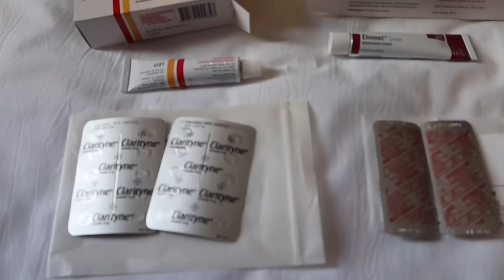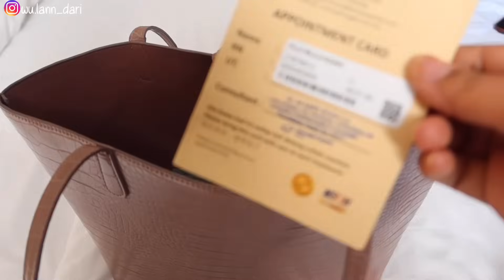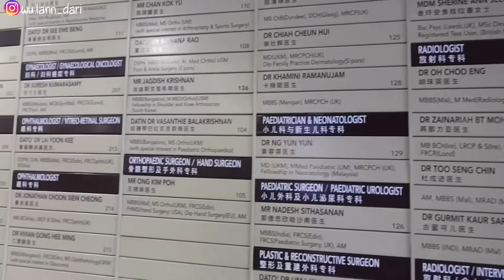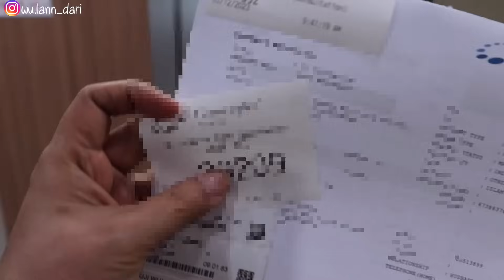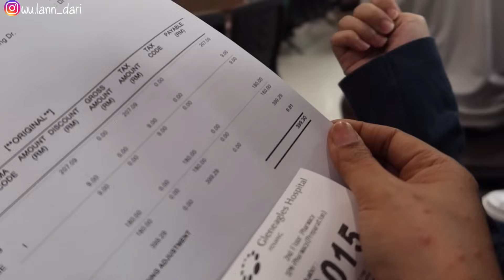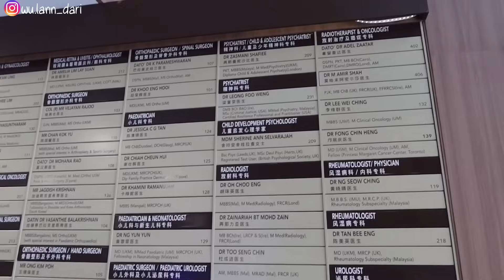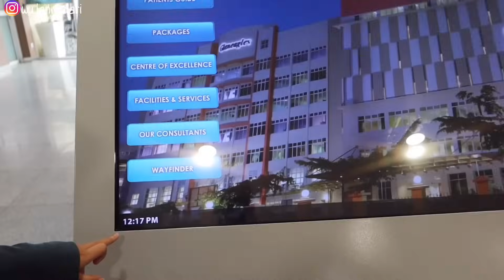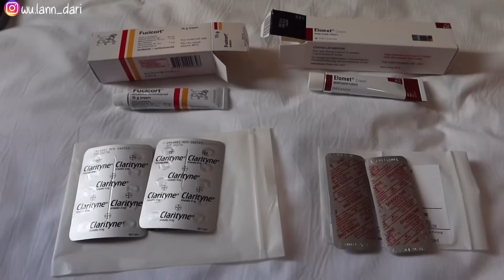PENGOBATAN CANCER BELUM TUNTAS DATANG SAKIT INI…